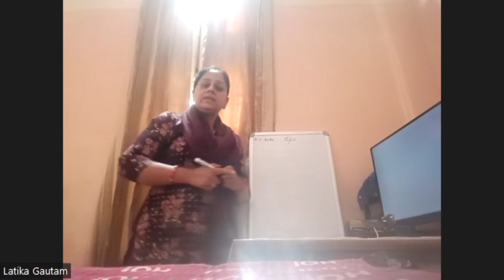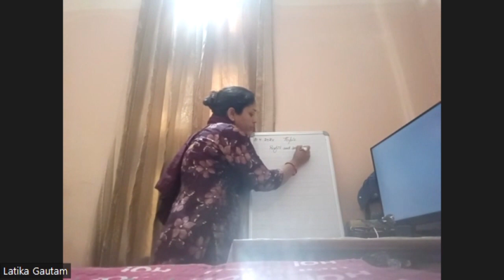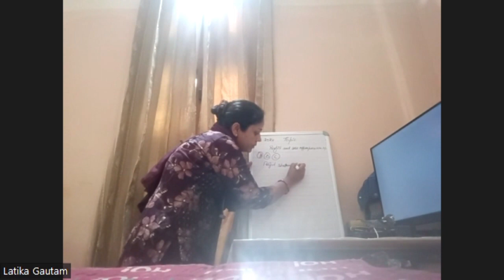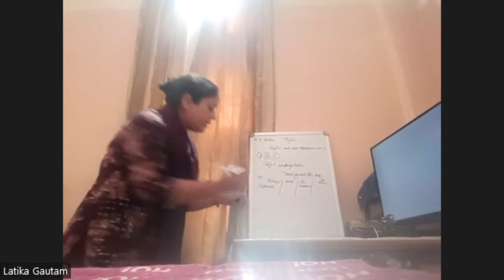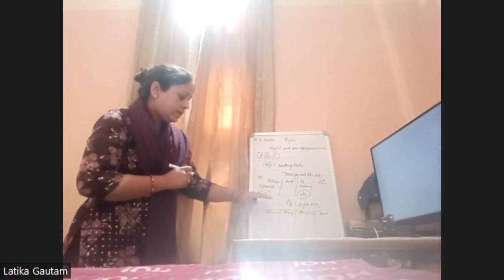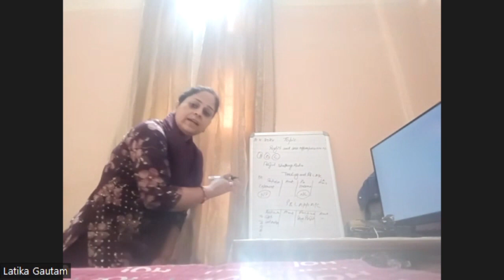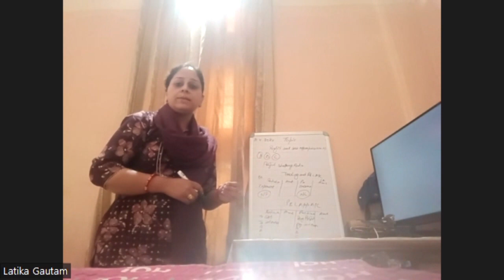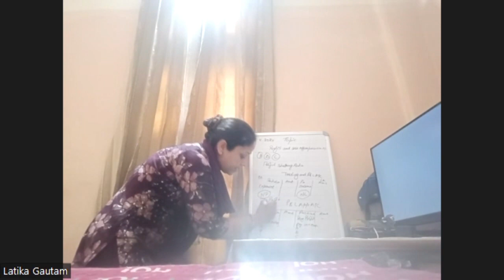Demo Teaching I HPSC PGT Commerce Interview 2024 I PGT INTERVIEWS 2024 I Interview For Commerce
In this video, we will be discussing the HPSC-PGT Interview Mock Series.
We will be analyzing the the pattern of pgt interview, and will be giving our views on it.

We will also be providing important information about the PGT Commerce Interviews 2024, and the Most Important Interviews Question Related to PGT Commerce 2024.

If you are preparing for the PGT Interviews, then this video is for you!

By the end of this video, you will have all the information you need to know to analyze the HPSC-PGT Interview Mock Series.
So make sure to watch the entire video, and don't miss anything important!